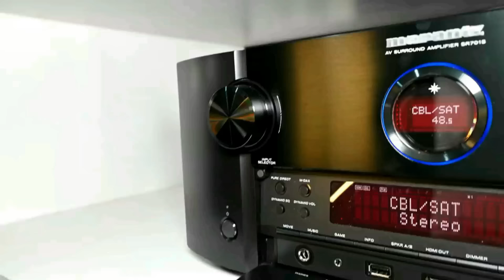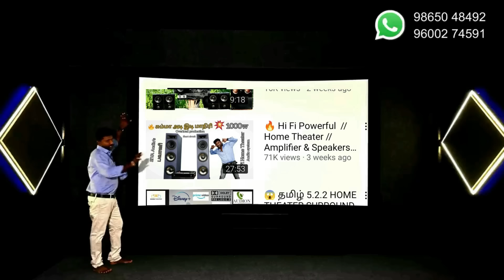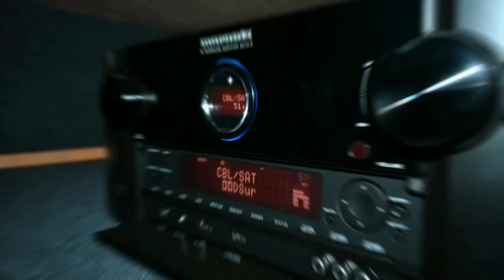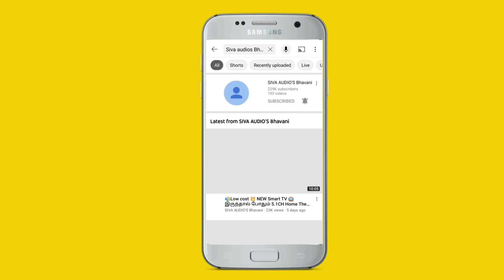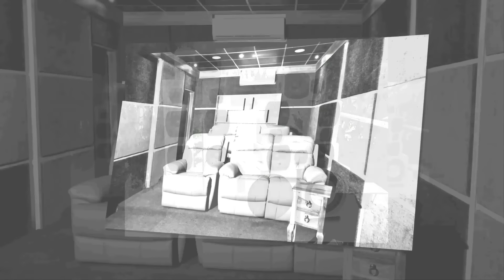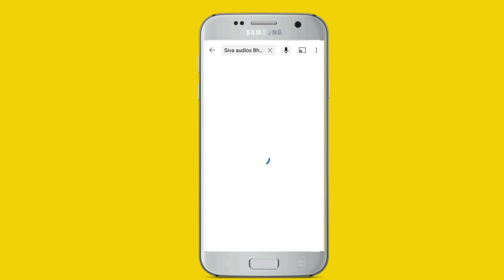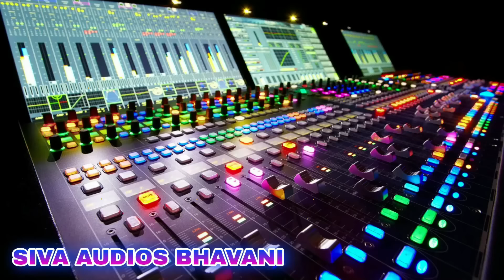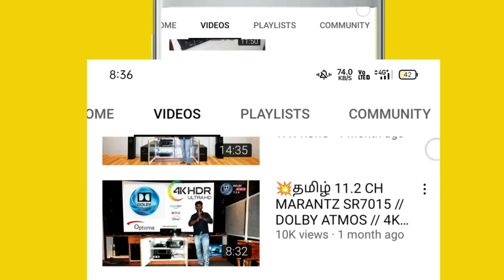தளபதி விஜயின் காதல் பாடல்கள் | Vijay love songs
bus 🚌 stop ✋

ph Number&WhatsApp
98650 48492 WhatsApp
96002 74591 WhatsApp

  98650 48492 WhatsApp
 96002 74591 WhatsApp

My Location